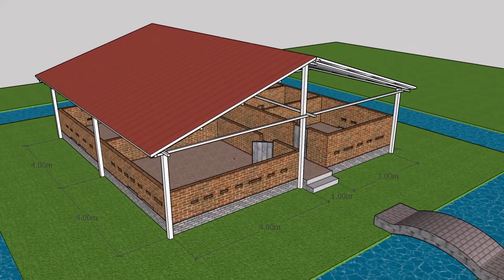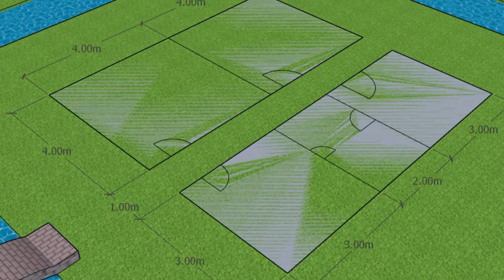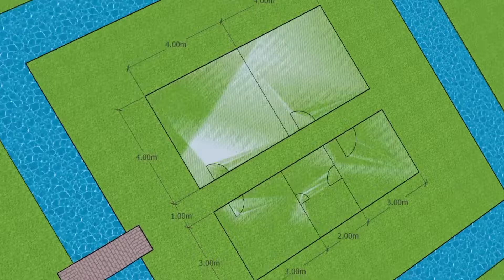how to drawing about sow cage | គំនូរបង្ហាញពីរបៀបធ្វើទ្រុងមេជ្រូក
គំនូរបង្ហាញពីរបៀបធ្វើទ្រុងជ្រូក
e.Drawing